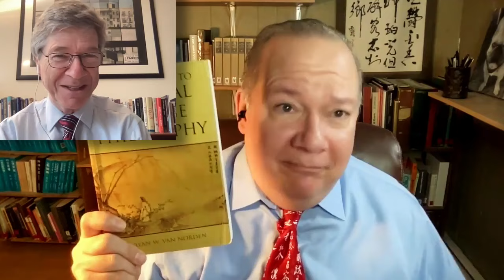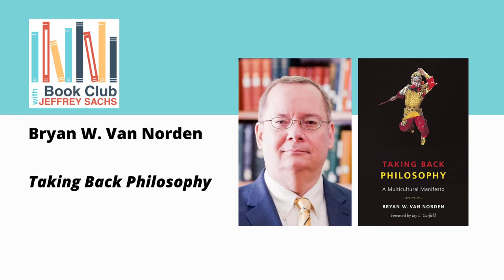Conversation with Byan W Van Norden, Taking Back Philosophy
📣 Leave a rating and tell us what you thought about this episode!